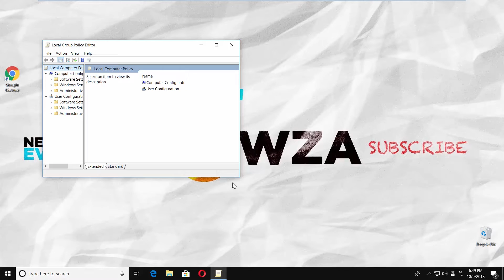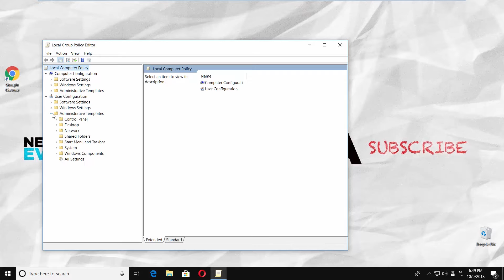How to Disable Action Center in Windows 10 | How to Turn Off Action Center in Windows 10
In today's tutorial, we will teach you w to disable action center in Windows 10.
Go to the left bottom corner of your desktop and click on windows icon. The start menu will pop up. You can see a small gear, above the same windows icon, click on it. It opens a Windows Settings tab. Go to ‘Personalization’.
Select ‘Taskbar’ from the left side menu. Scroll down and look for ‘Turn system icons on or off’. Look for ‘Action Center’.
To hide the Action Center from your taskbar, turn the switch off. To show the Action Center on your taskbar, turn the switch on.
There is another way to disable action center.
Go taskbar search and type ‘gpedit.msc’. Click on it to open. Resize the window if needed.
Click on ‘Administrative Templates’. Go to ‘Start menu and Taskbar’ folder. Go to ‘Standard’ tab on the right side of the window. Look for ‘Remove Notifications and Action Center’. Click on it to open.
Check ‘Enabled’ and click on ‘Apply’. Click ‘Ok’. The action center is now disabled.
To show Action center, check ‘Not configured’ and click on ‘Apply’. Click ‘Ok’.